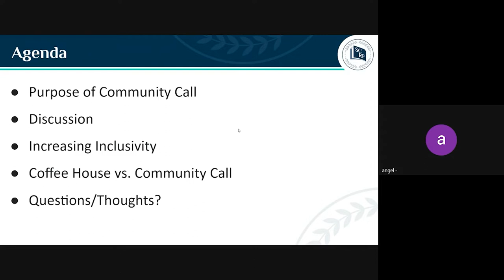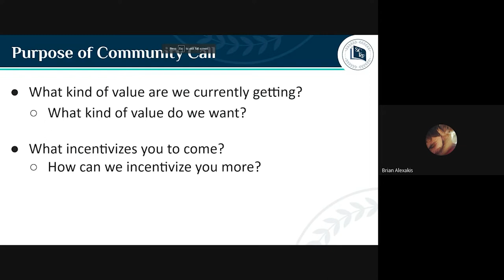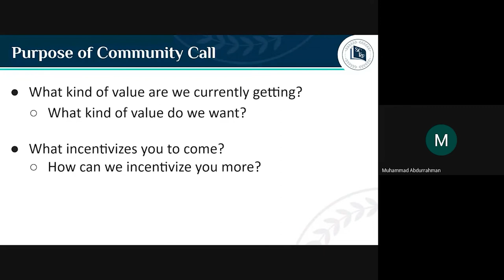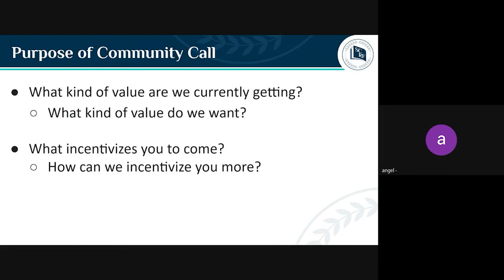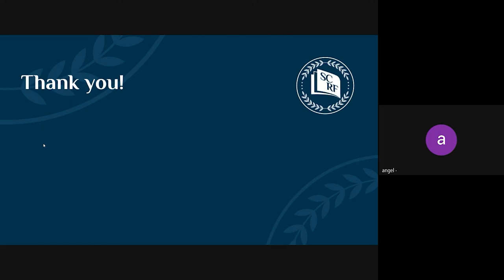Community Call Meta - SCRF Community Call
Watch the Smart Contract Research Forum (SCRF) community call from October 27, 2022. During this week's community call, attendees discussed format of the community call itself. Our open, weekly community calls provide opportunities for attendees to meet, learn about SCRF, and discover new ways to get involved. Some important questions that were discussed included the following:

- What kind of value is the SCRF community currently receiving from the community call? What kind of value would community members like to receive from it?

- What incentivizes participants to attend the community call? Are there strategies to further incentivize participants to attend?

Originally broadcast live via Google Meet on October 27, 2022.